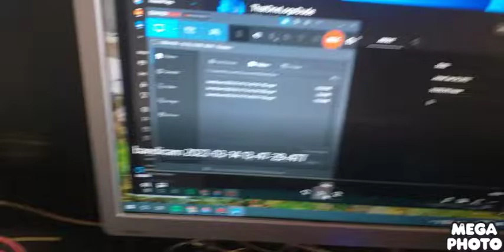What Is Jan 24 2012 to Jan 24 2013?